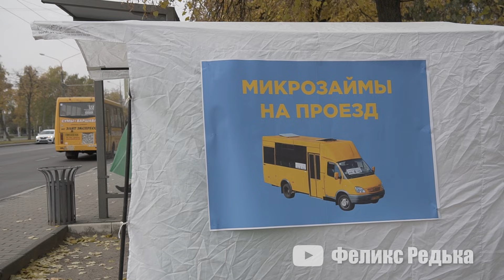Народный мэр Почечун решил проблему маршруток